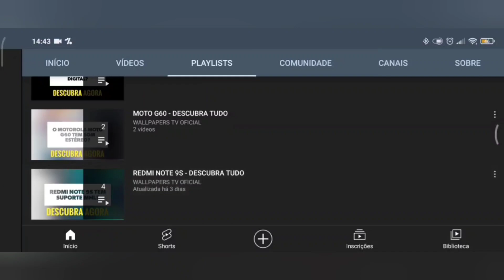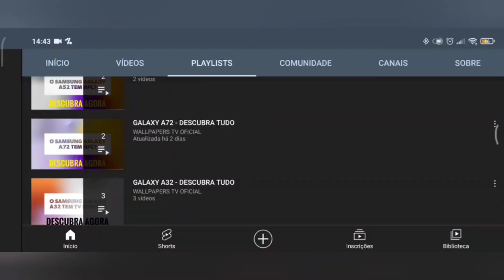🔴 O SAMSUNG GALAXY A23 5G TEM SAMSUNG DEX?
No vídeo de hoje respondo se o Samsung Galaxy A23 5G tem suporte para a tecnologia do samsung dex, e a resposta é não. O Galaxy A23 5G não tem suporte para a tecnologia do samsung dex, assim não tem o modo computador, infelizmente.